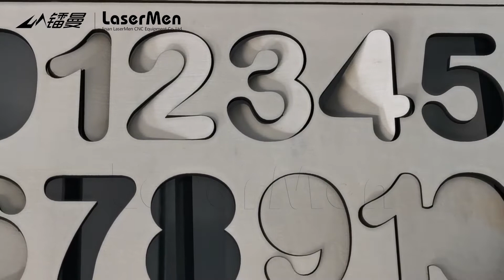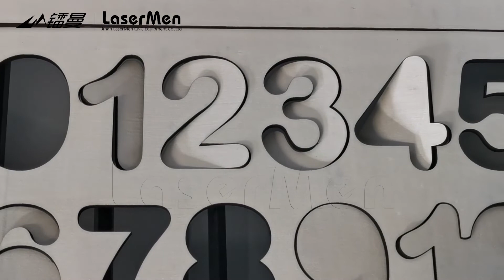[LaserMen] 5mm plywood cutting co2 laser machine